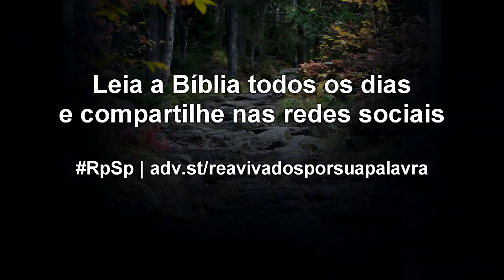Números 32 - Reavivados por Sua Palavra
Não é suficiente ter a consciência pura; é necessário que a conduta exterior esteja livre de qualquer suspeita. Os antigos romanos já diziam: A mulher de César não deve ser apenas honesta, mas deve parecer ser honesta.